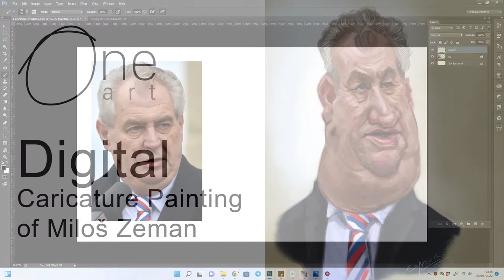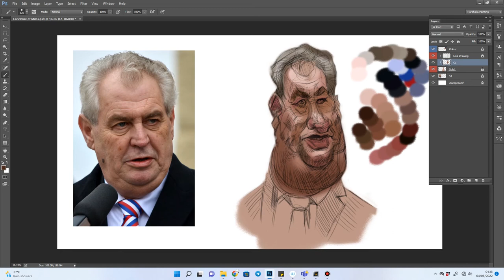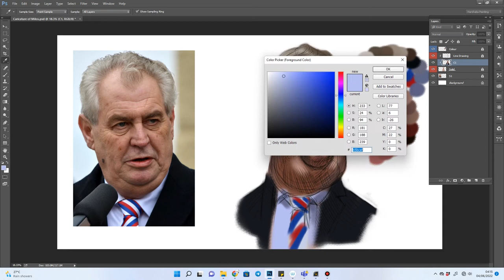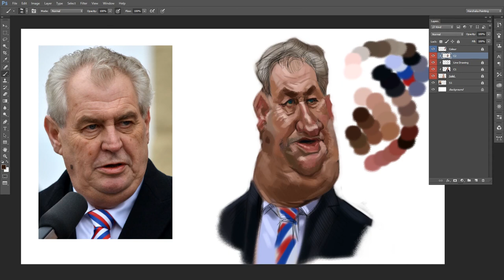Caricature of Milos Zeman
I created this digital painting as an accepted challenge by Jan Kouřil.